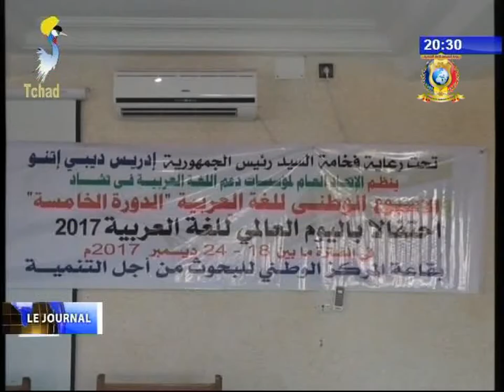JOUNEE MONDIALE DE LA LANGUE ARABE 18/12/2017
Titres
1) L'Union Générale de la Langue Arabe célébre la journée.
2) Les défis de l'enseignement de la langue arabe.